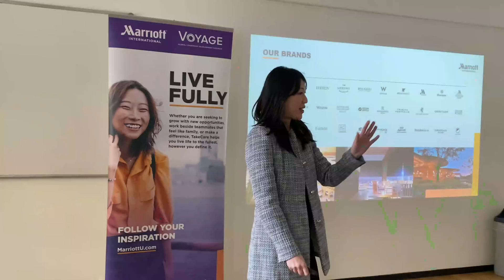How to Excel in Your Career in the World's Largest Hotel Brand?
Marriott Asia Pacific Region Hotels made an exhilarating appearance at the Meet the Industry - Career Days event at BHMS. Ms. Joanne Loh, Director of Talent Acquisition and Workforce Planning, Asia Pacific (excluding Greater China) at Marriott International, delivered a remarkable presentation that greatly contributed to the success of the Career Day.

Marriott Asia Pacific Region Hotels offers Voyage Management Training programs and internship positions in various departments such as Front Desk, Food and Beverage, Housekeeping, Kitchen, and Back Office.

BHMS students have a promising opportunity to have face-to-face interviews with Ms. Loh, which could serve as a stepping stone towards their desired career paths in the world's largest hotel group. This experience offers a pathway for them to enhance their skills and fulfill their ambitions for professional growth and success in their chosen fields.

Join BHMS for excellent education and incredible internship opportunities that can help you achieve your career goals!